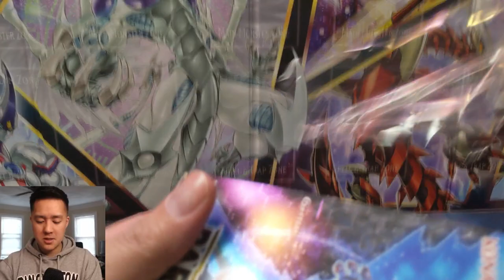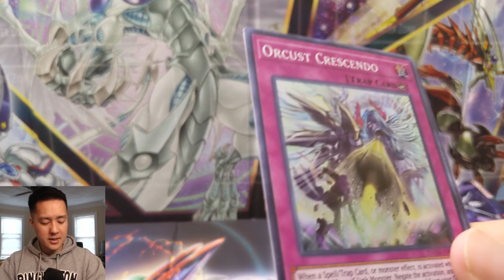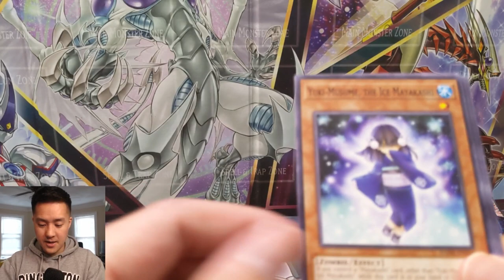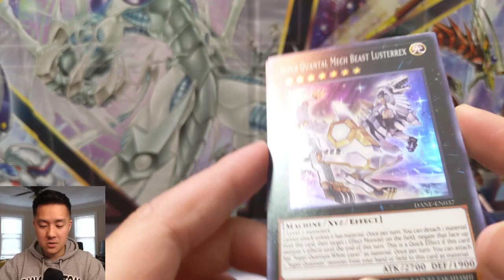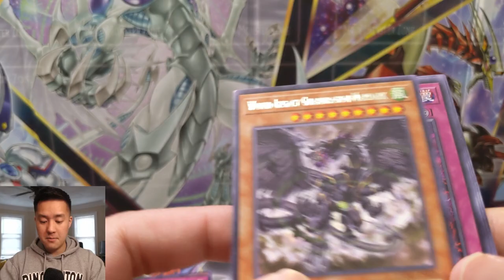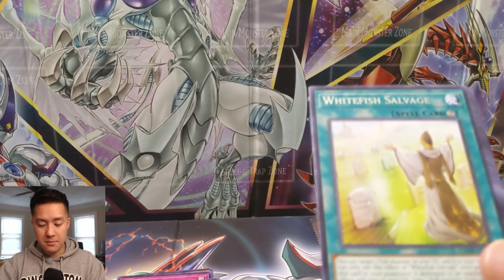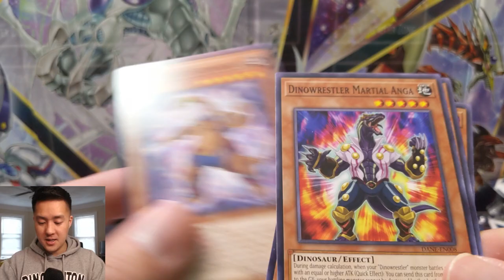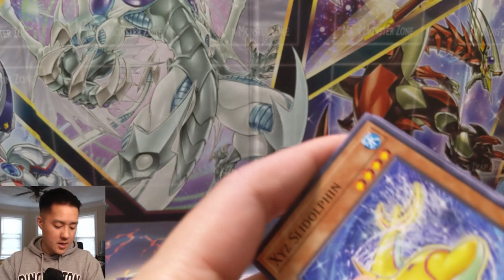FINALLY! Yu Gi Oh Dark Neostorm Opening!